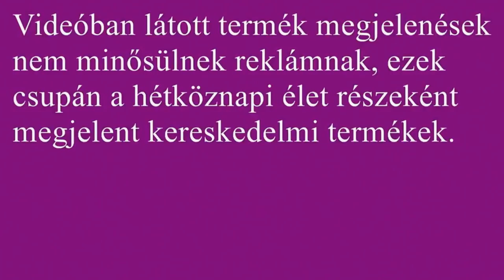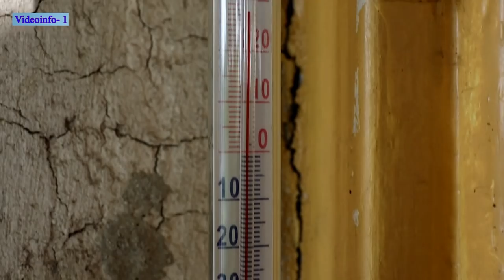Amatőr barkácsolok magazinja 19 – kültéri hőmérő javítása